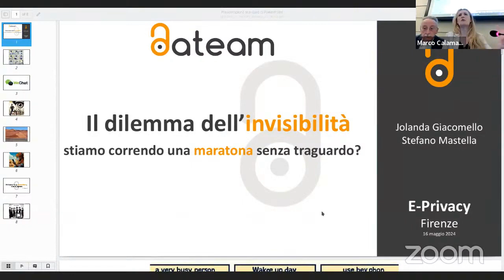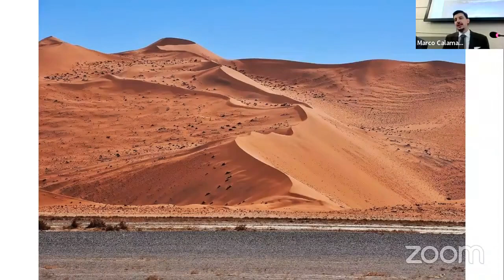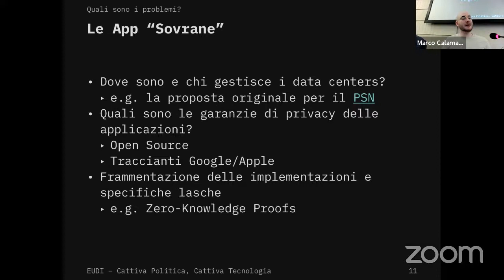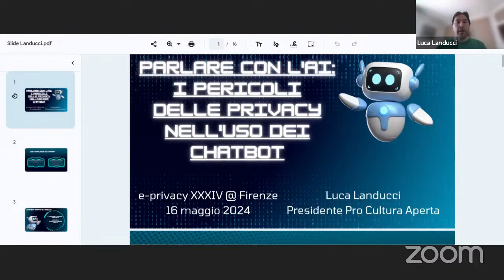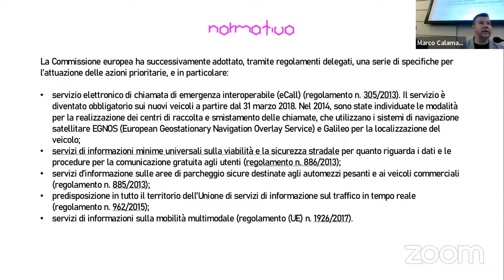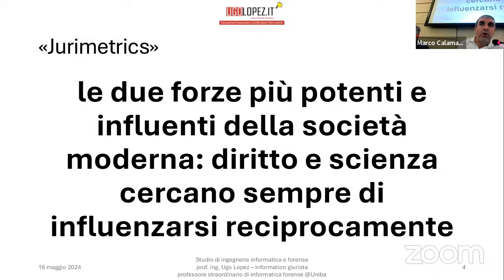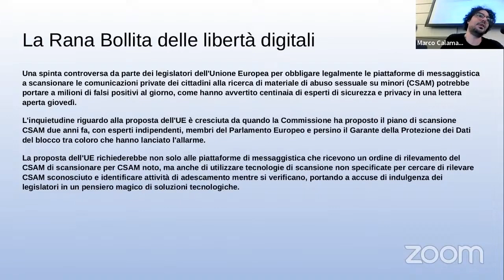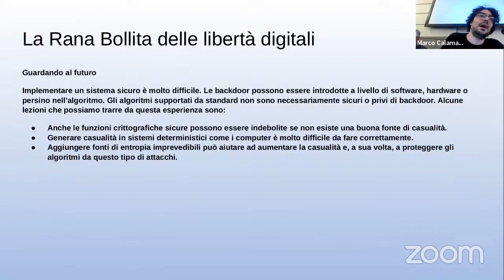e privacy 2024 XXXIV «Moneta elettronica e altri traccianti» 16 mattina - montaggio professionale.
Grazie all'amico Paolo Facetti per il montaggio.